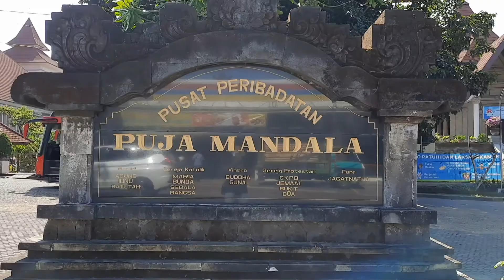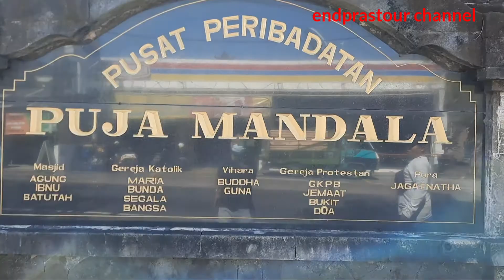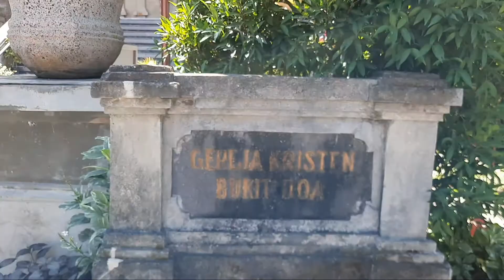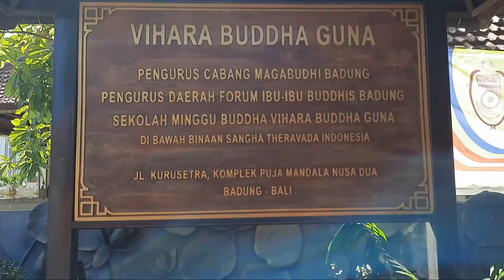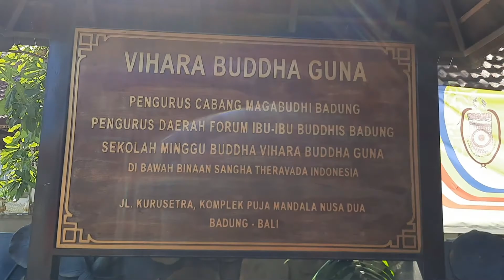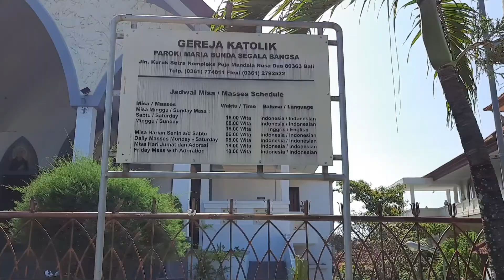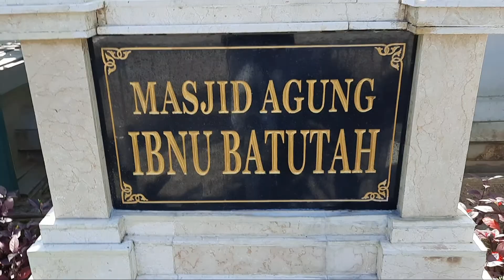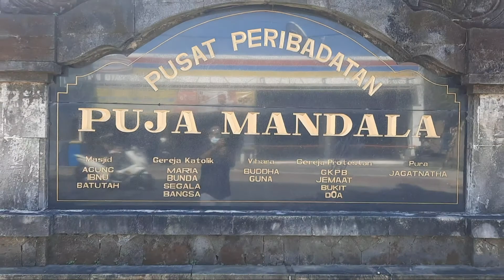PUJA MANDALA NUSA DUA BERDAMPINGAN 5 TEMPAT IBADAT 5 AGAMA DI BALI .